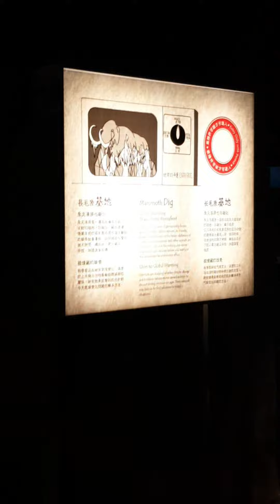Highlight 4:44 - 9:44 from MY BIRTHDAY TREAN,OFF To OCEAN PARK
LIFESTYLE VLOGS | ADVENTURES | REACTION VIDEOS
My channel is all about lifestyle vlogs that include, travel and tour vlogs, adventure vlogs, cooking tips, food trip, food tips, food reviews, reaction videos, review videos, shorts videos, games and challenges, unboxing vlogs, and live streaming.